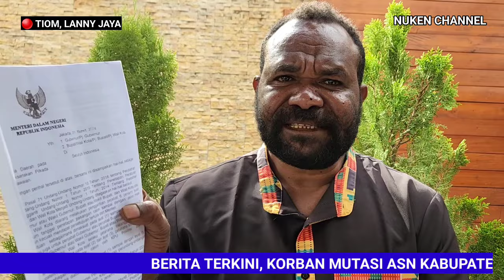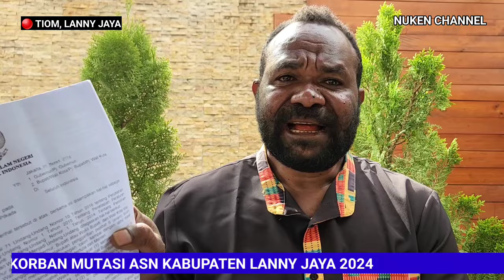Korban Mutasi ASN Lanny Jaya dan Klarifikasi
Tiom, Simak Berita Video Terkini Lanny Jaya terkait Korban Mutasi ASN dan Klarifikasinya.

Semoga..!!